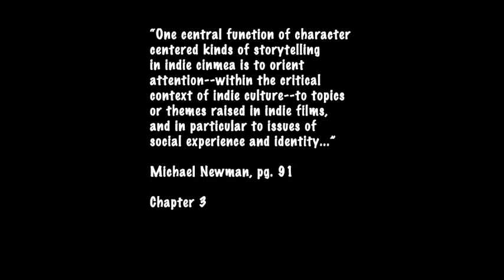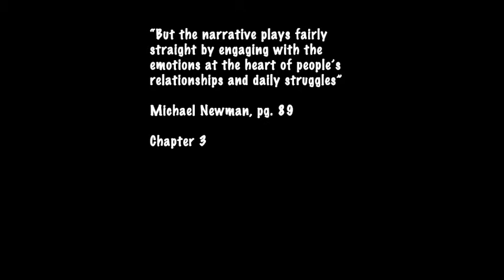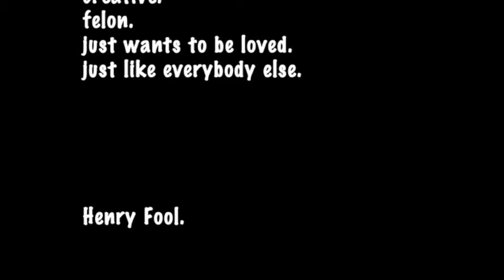Henry Fool- Indie Film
Bibliography:

Newman, Michael Z.. "Character-Centered Narrative and Social Engagement." Indie: An American Film Culture. New York : Columbia University Press, 2011. Print.

Hartley, Hal, dir. Henry Fool. Sony Pictures Classics, 1997. Film.

Song: "Won't Get Fooled Again" by The Who, from Who's Next?